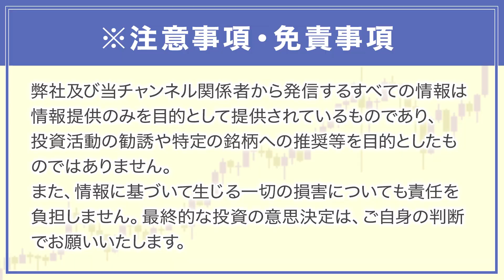【株価に注意】中国の共同富裕政策について！株式市場にも警戒すべき理由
本日は、中国共産党の共同富裕についてお話しました♪

mabuchimariko.jp